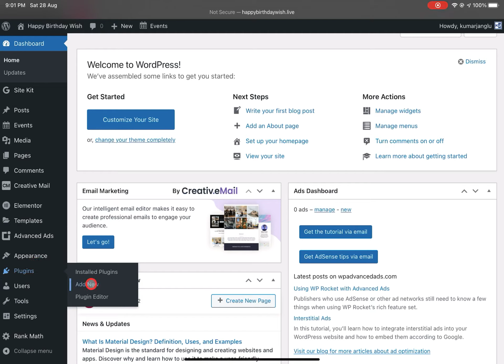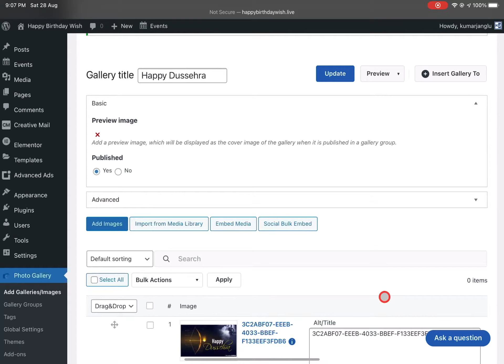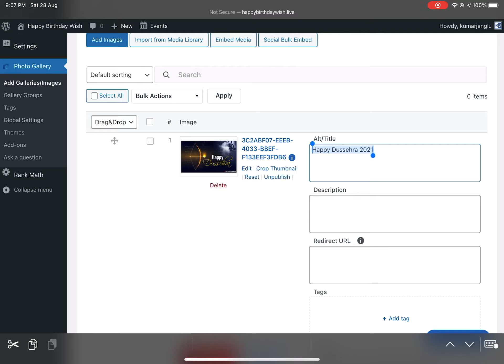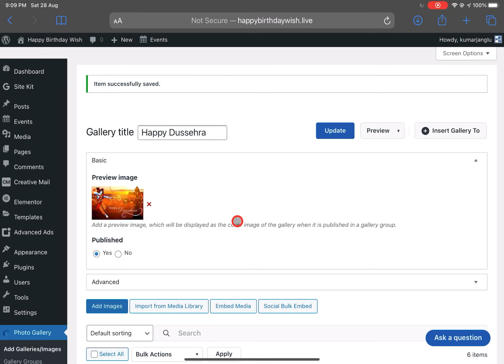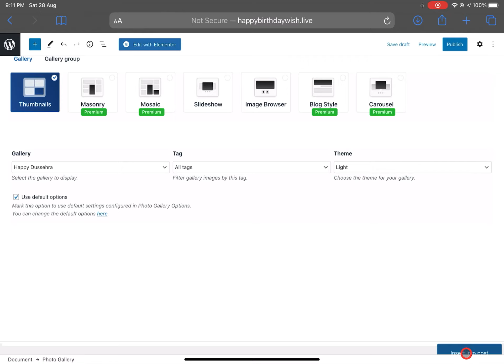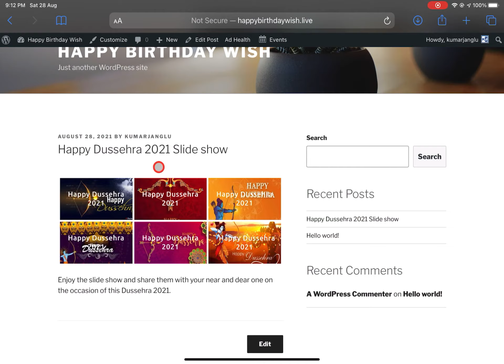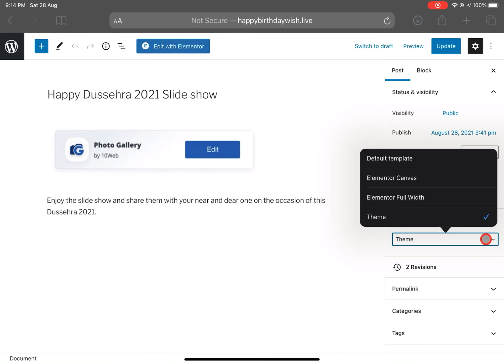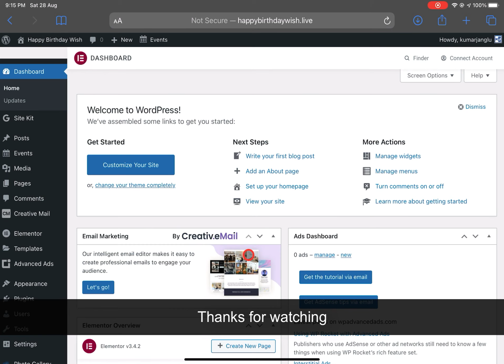How to Add a Photo Gallery to Wordpress site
Hello folks, in this video we’ll see how you can add photo galleries to your wordpress website easily using a very useful plugin from wordpress plugin repository.

Custom Post Types in WordPress